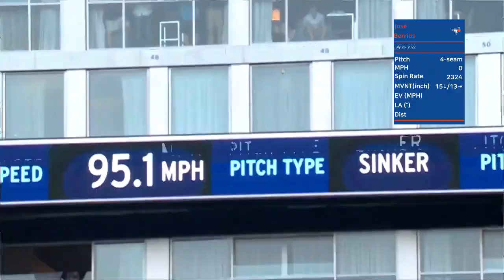José Berríos | July 26, 2022 | MLB highlights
José Berríos continued solid outings in July.  He didn't factor into the decision and has a 3.41 ERA with 36 strikeouts over 29 innings in five starts in July.

We add horizontal and vertical movements in the stat box at the corner of the clips. The arrows indicate the direction of breaks in the pitcher's view, and it considers the gravity that the fastball also drops a bit.